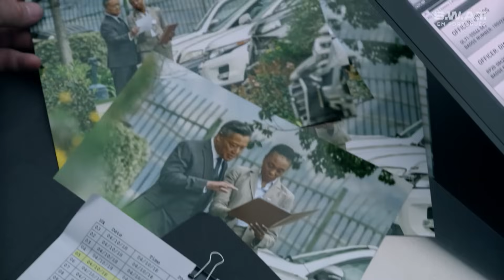Hondo investiga Jae Kim | Temporada 1 | S.W.A.T. em Português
Quando está de folga, Hondo segue os passos de Jae Kim, um magnata imobiliário suspeito de liderar uma rede de tráfego de fentanil. Enquanto está parado em um semáforo, ele é atacado a tiros por três indivíduos.

Não perca todos os episódios de S.W.A.T. toda terça no AXN!